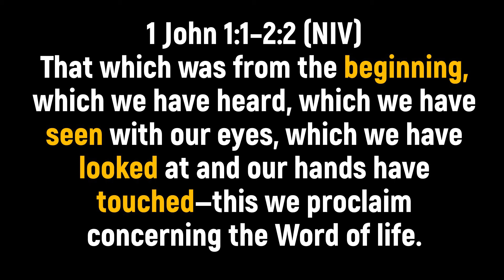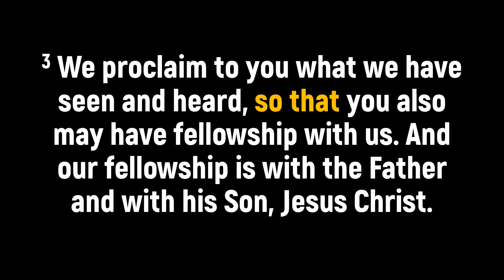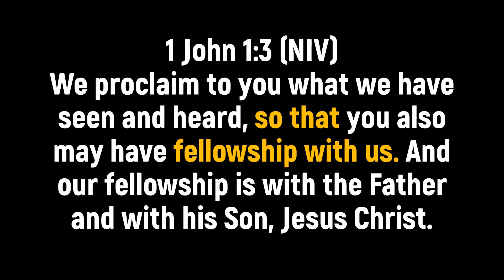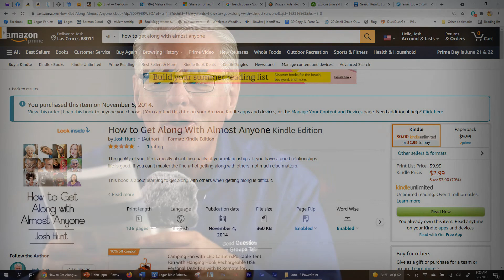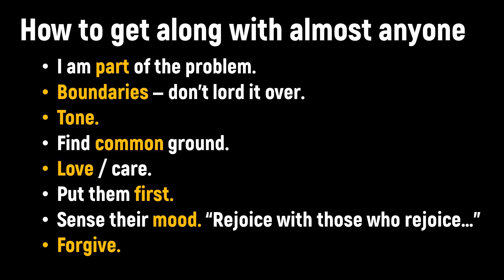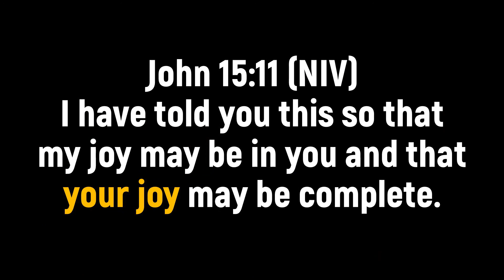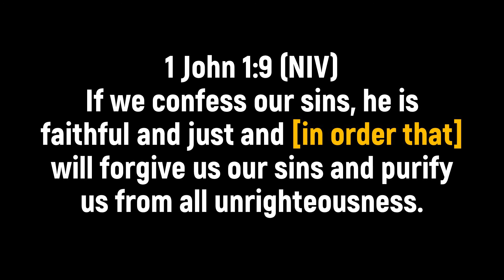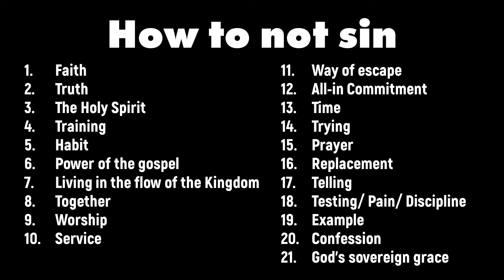Eternal life is more than living a long, long time.